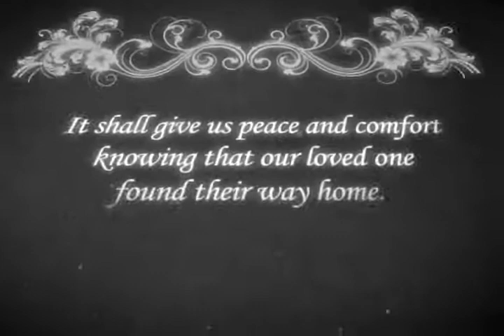Life Tribute for Rosalind 'Button' Morrison